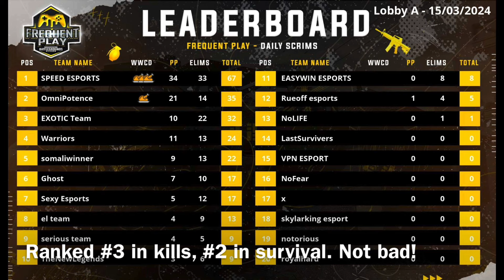OS Clan | Frequent Play Scrims Highlights | 2nd Place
Timestamps:
0:00 Match 1 - Erangel, 1st Place 7 Kills
6:00 Match 2 - Miramar, 3rd Place 7 Kills
13:34 Match 3 - Sanhok, 3 Place 0 Kills
14:45 Match 4 - Erangel, 7th Place 0 Kills